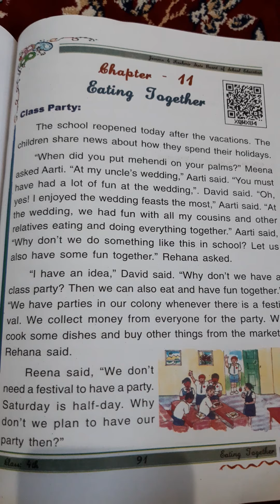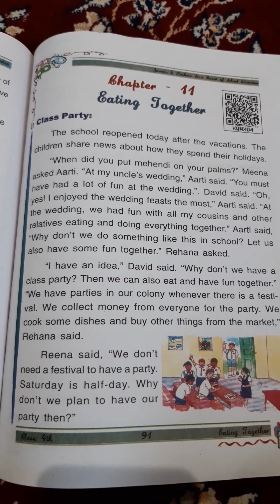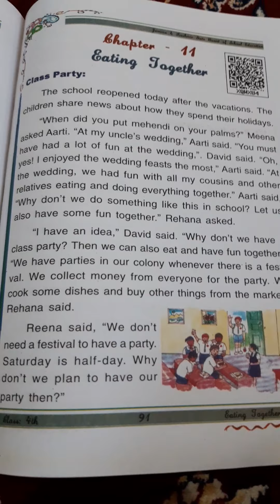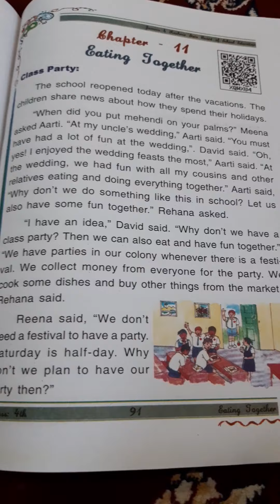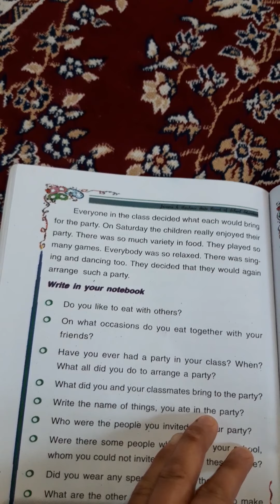EATING TOGETHER (ENVIRONMENTAL SCIENCE 4)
Lecture delivered by Hamida Akhter working as a teacher in UPS Bagathpora Handwara.